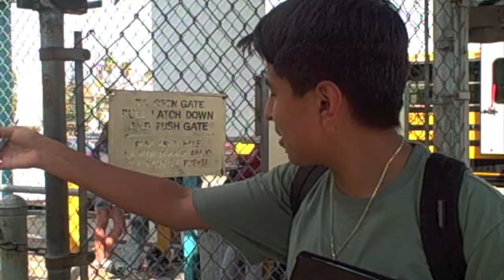Traffic problems plague DPMHS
Students and teachers deal with traffic before and after school. September 2011